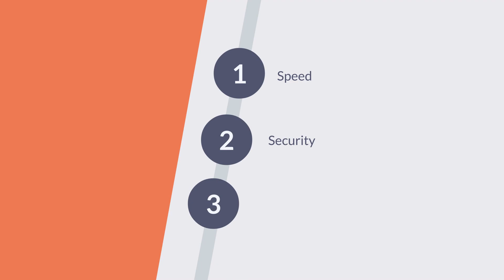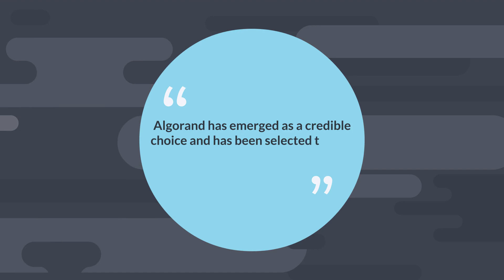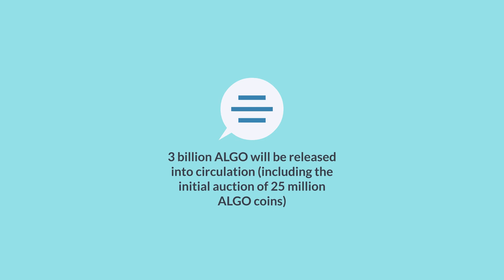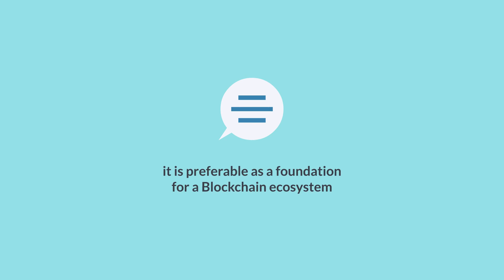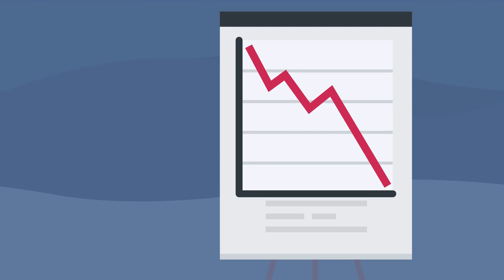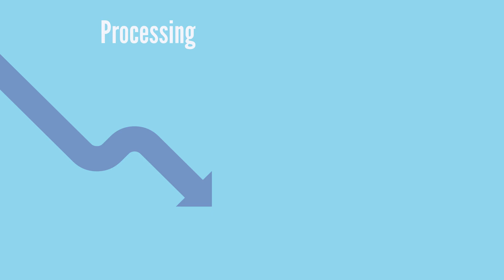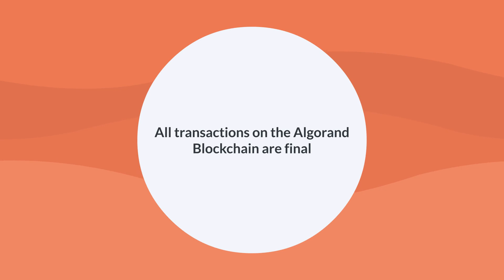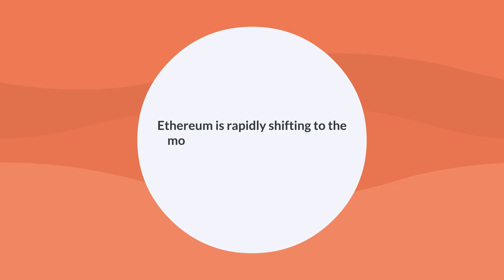What is ALGORAND? ALGO Crypto Explained! (Animated)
In this video, we explain Algorand. This video has been animated with whiteboard and 2D animation.

💰Sign up to Coinbase using this link to get 10$ in free Bitcoin when you buy or sell your first 100$ of any Crypto

🗣 Narrator: Lith Dahbour (Twitter: Thunderbro17)